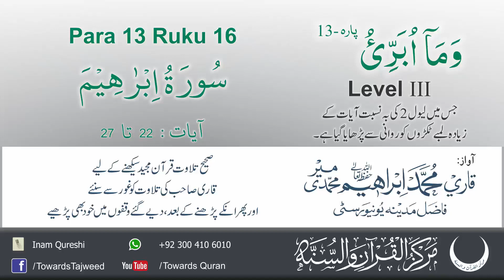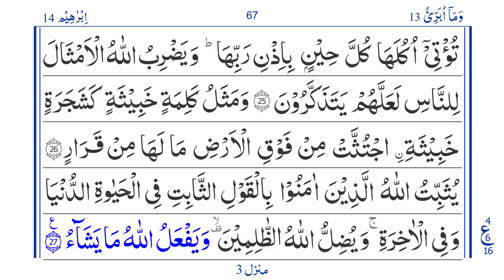Para 13 Ruku 16